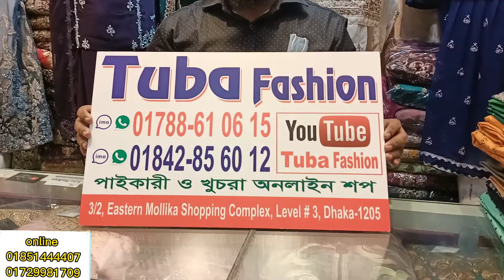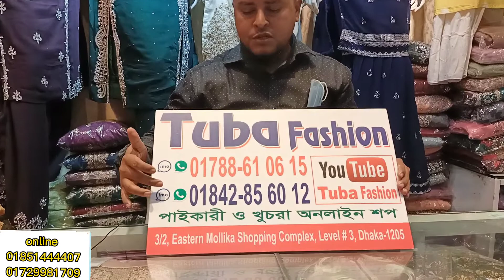লুটপাট অফারে কটন থ্রীপিস কালেকশন [ Readymade three piece wholesale collection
shop address. Tuba Fashion

3/2 ( 3rd floor) Eastern mollika Shopping complex Dhaka - 1205